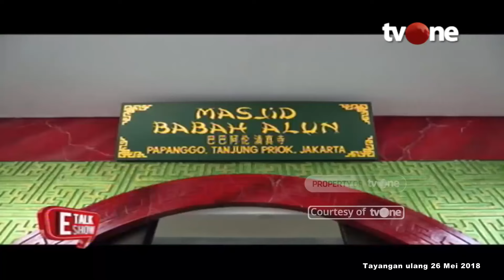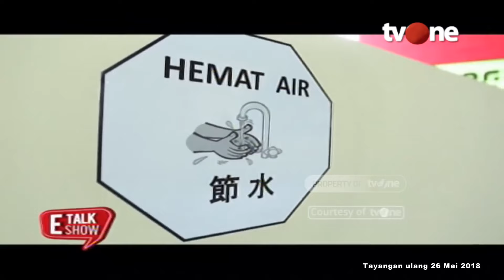Mengunjungi Masjid Unik Babah Alun di Tanjung Priok | E-Talkshow tvOne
E-Talkshow, - Mengunjungi Masjid Unik Babah Alun di Tanjung Priok | E-Talkshow tvOne

Siapa yang tak kenal dengan Mohammad Jusuf Hamka atau yang akrab disapa Babah Alun. Jusuf Hamka dikenal oleh masyarakat luas karena kisahnya serta kedermawanannya. Baru-baru ini namanya kembali mencuat usai partai Golkar menawarkan Jusuf Hamka untuk berduet bersama Kaesang di Pilkada Jakarta 2024 mendatang.

TALKSHOW01
FN01